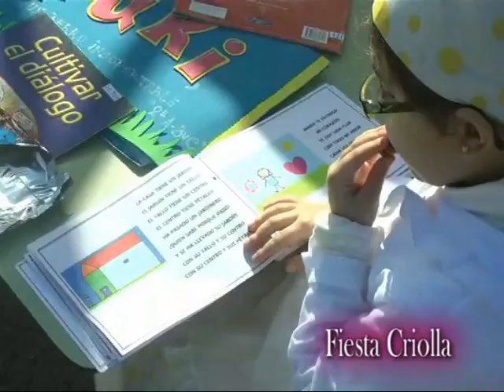Colegio Privado Yapeyú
Nueva edición de la Fiesta Criolla en el Campus del Colegio . . . .